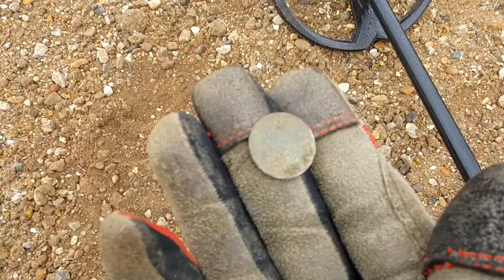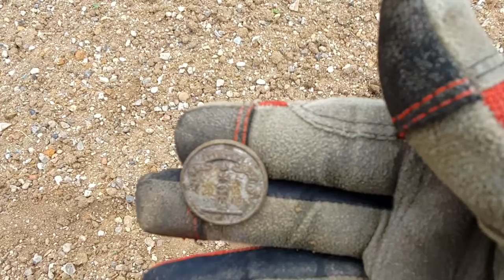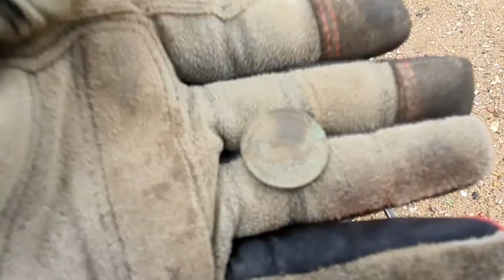QUICK HUNT ON A RACECOURSE, METAL DETECTING UK, XP DEUS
Hi all this is my first video after lockdown its a just a quick hunt on chelmsford racecourse where I got a few coins, please subscribe and keep an eye on the channel as I will have some good content coming in the next few months as I've joined a new club also by the end of July I should have my very productive Roman permission ready to go again. See you soon happy hunting 👊🏽